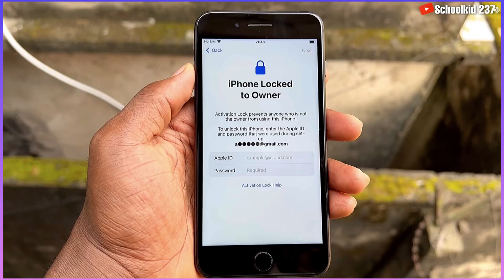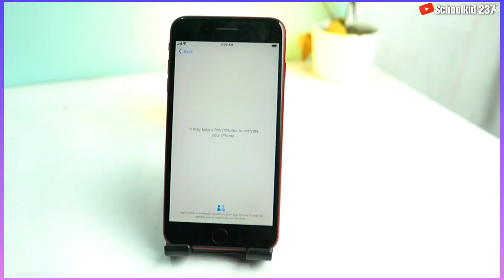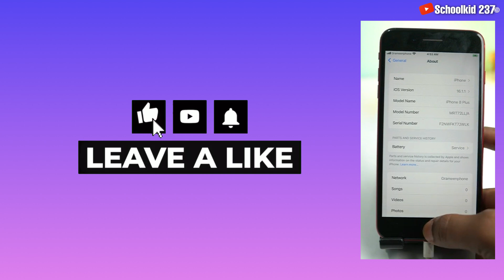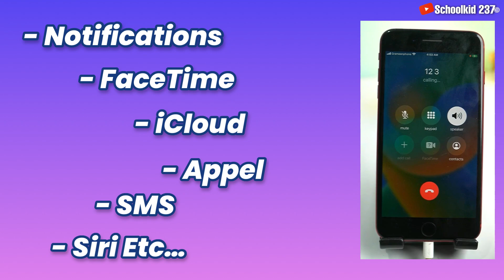WINDOWS - New iCloud Bypass with Signal iOS 16 (HELLO SCREEN)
New iCloud Bypass with Signal iOS 16  (HELLO SCREEN) on a Windows PC

New iCloud Bypass iOS 16.1.1 With Network Signal On Windows. iPhone Locked to Owner how To Unlock , New iCloud Bypass iOS 16.1.1 With Network On Windows (HELLO Screen) Without Jailbreak, How To Bypass iOS 16 iCloud Activation Lock With Network, iOS 16 iCloud Bypass without jailbreak, How to bypass iCloud activation Lock on iPhone iOS 16 with signal (network), How to bypass iCloud on a Windows Pc with iRemovalpro. With this tool, there is no need to jailbreak the iOS device. Best iCloud bypass 2022 on windows. Check Registration prices on the pinned comment or in the video ( 02:10 ) .

★ if you want permanent iCloud unlock for iPhone Xr, iPhone 11, iPhone. 12, iPhone 13, iPhone 14 or any other iPhone, a free method for any iOS device that will remove Find My iPhone on any device, then watch the video below;

This tool works for iPhones locked to Hello screen devices.
 ➡️ Supported Devices for iOS 16 Bypass Hello Screen:
- iPhone 6s, 6s Plus and SE 1 (with DCSD cable)
➡️ Support Signal (Calls, SMS..)
➡️ Rebooted
➡️ iOS 16.X support
➡️ No Jailbreak

▬ STAY UPDATED! ▬

Try this at your own risk ⚠️ we do not encourage any illegal use of this video.

❌ CAUTION ❌
This channel does not promote or encourage any illegal activity. We are not responsible for illegal actions. Thank you for your understanding.

Ending music
- Artist: TSHIBAMBI ft POL-YO